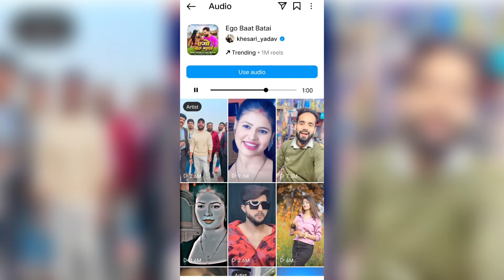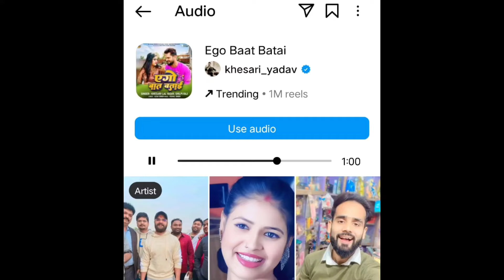महज 21 दिनों में Khesari Lal के Fans ने कारनामा कर दिखाया है - दिल गदगद हो गया देखकर